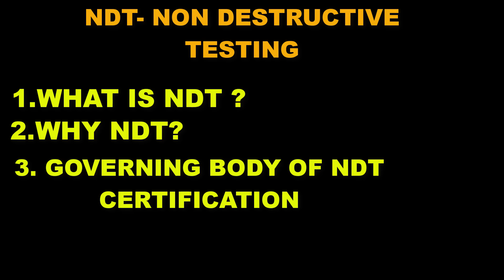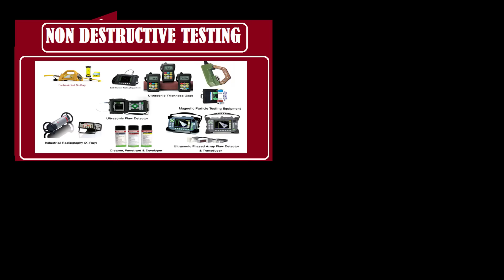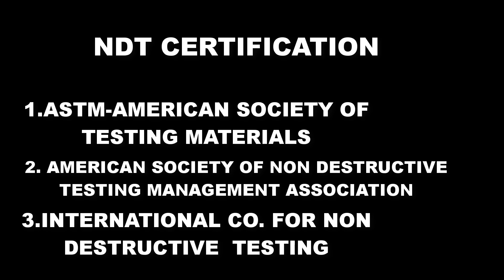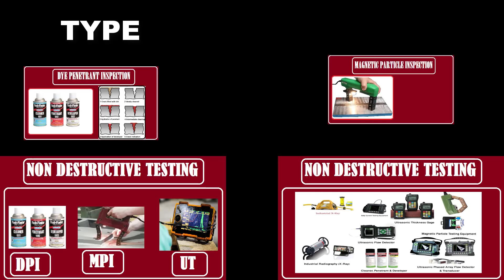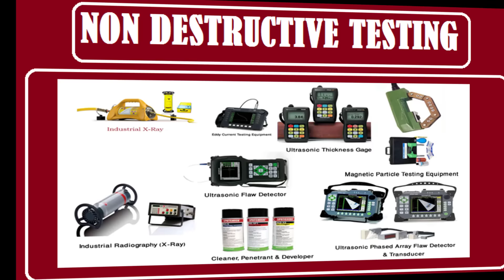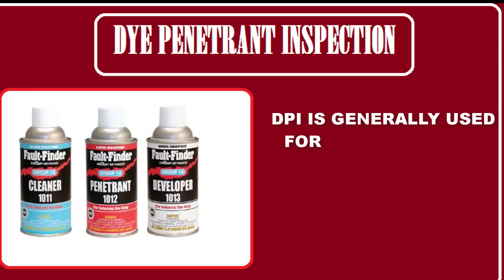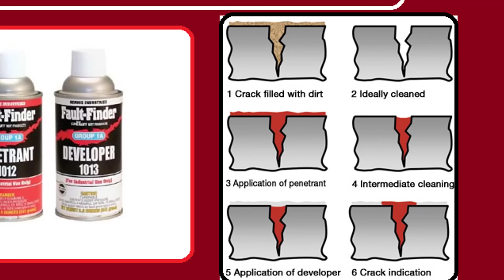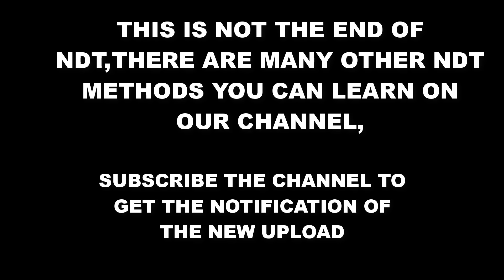Non destructive testing ~ NDT methods ~NDT INSPECTIONS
IN THIS VIDEO WE ARE EXPLAINING ABOUT THE NDT INSPECTION METHODS,NDT LEVELS,NDT TESTING EQUIPMENTS